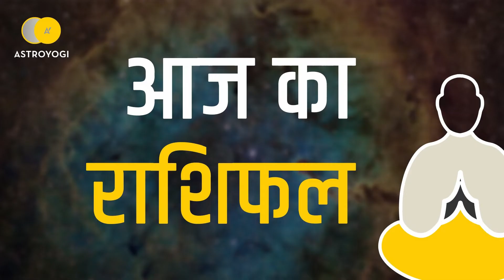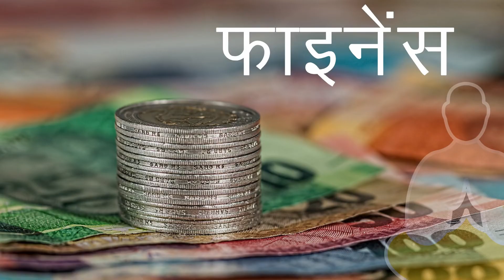Aaj Ka Rashifal Vrishchik Rashi, 31 January 2019 - आज का राशिफल वृश्चिक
क्या कुछ होने वाला है आज आपकी लाइफ में? कैसा रहेगा आज आपका दिन ( 31 जनवरी 2019 )? वृश्चिक राशि वाले जानने के लिये देखें अपना आज का राशिफल (aaj ka rashifal)।